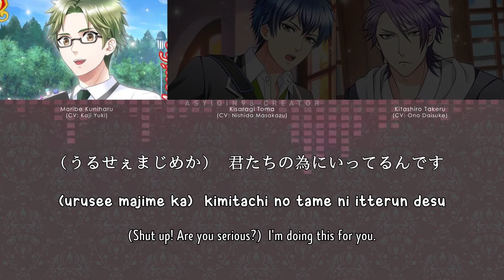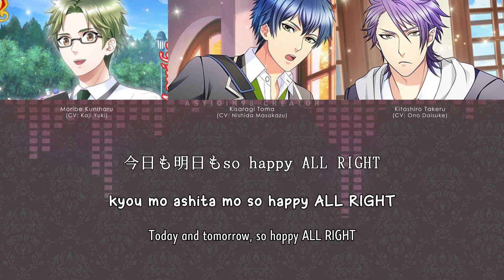【🎤BOYFRIEND (KARI)】 SCHOOL☆LIFE - Kisaragi Toma, Kitashiro Takeru & Moribe Kuniharu (lyrics)